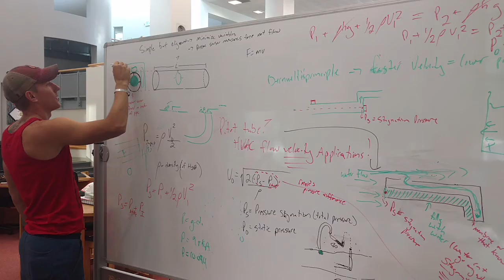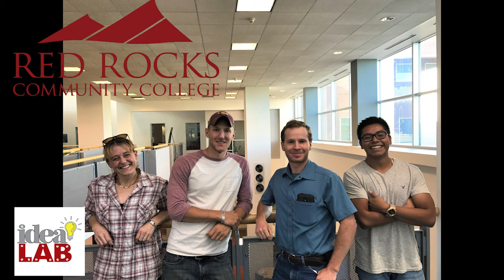Team RAMROD Final Video